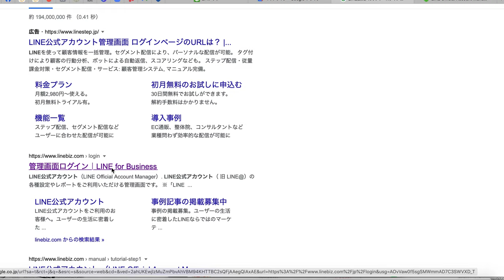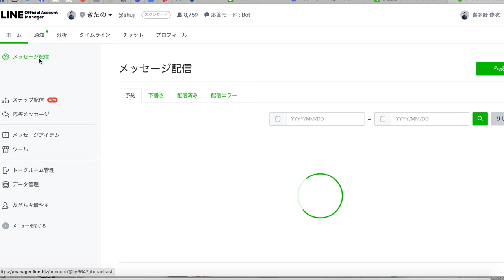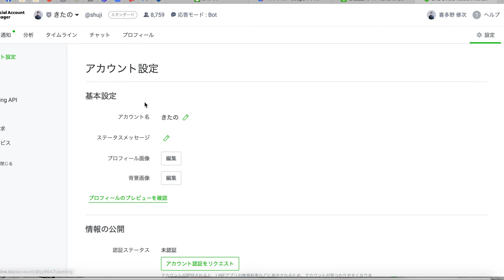パソコンからLINE公式アカウント管理画面にログインする方法【LINE@使い方】